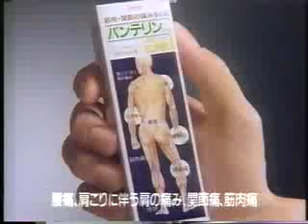ガンバ対グランパス（3）